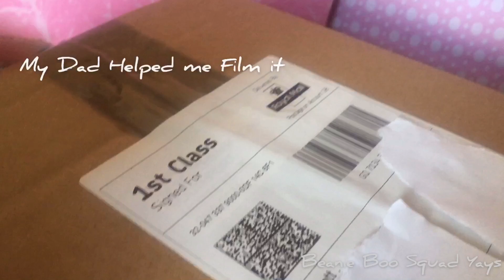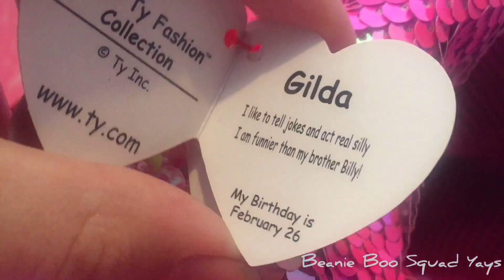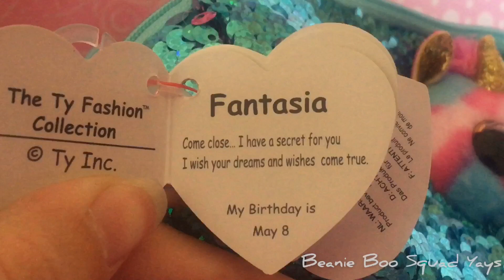Beanie Boo Unboxing Video || My Parcel from Ty arrived!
I’m Not Trying Too brag in any way shape of form Ty only sent these to me because of a competition ❤️ also thanks for 70 subscribers um Wow I have no words you guys are all Amazing 🤭 Remember a (requested) Collection Video at 100!

Thank you For Ty For Making me second in your competition I appreciate it and it means a lot

Musician : @iksonofficial

Roblox : 99beanieboolover
Animal Jam : Sparkleflower16

Bye for now and have a great day ❤️